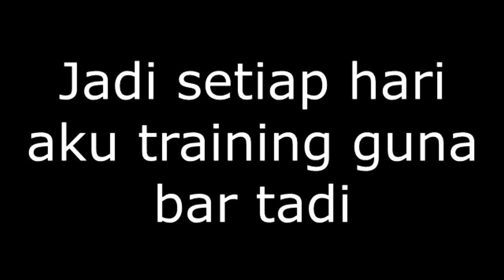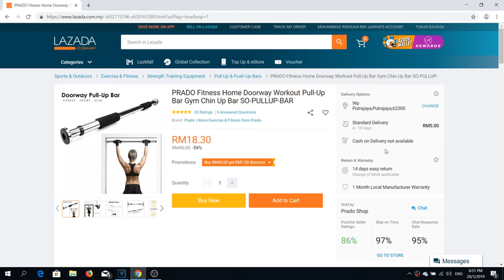Unboxing LAZADA package #1 || BAR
Hi GAIS. Selamat datang ke channel youtube aku. Selain daripada bermain game aku juga mempunyai satu series dimana aku akan unpacking semua barang yang aku beli online.Selamat menonton.